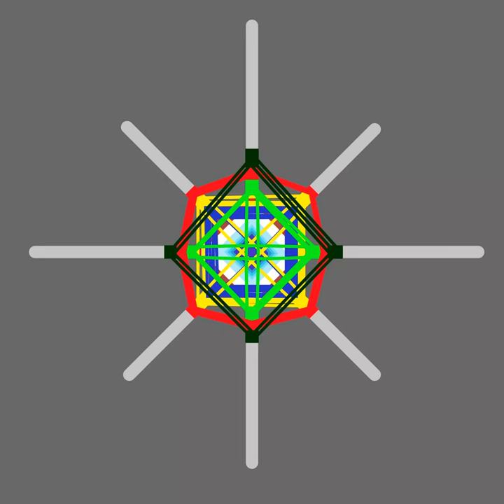AWESOME 4K mandala cretion